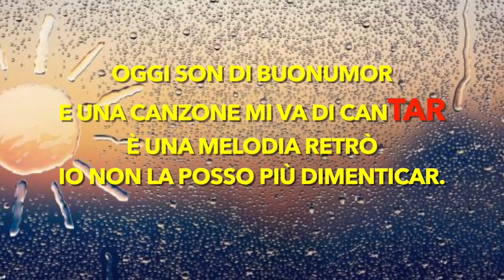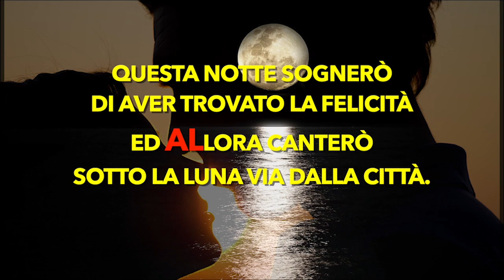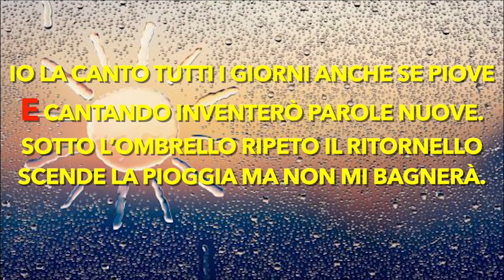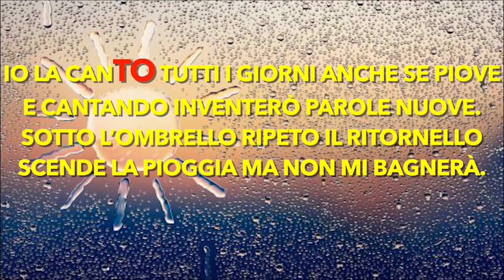La solita canzone - Karaoke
LA SOLITA CANZONE
Testo e musica di F. DE DIEGO
Arrangiamenti e Fisarmonica Mauro Converso